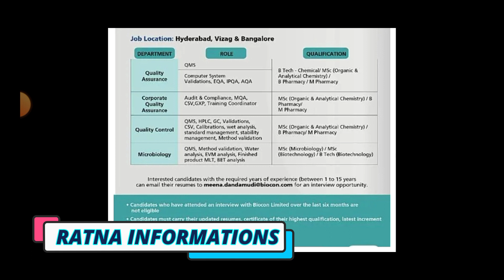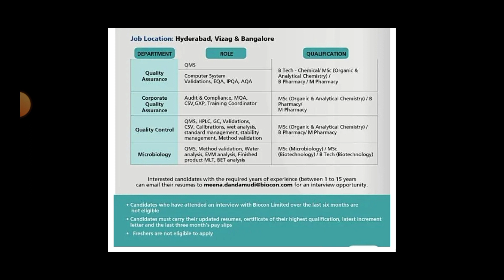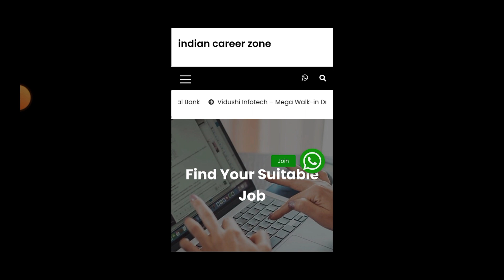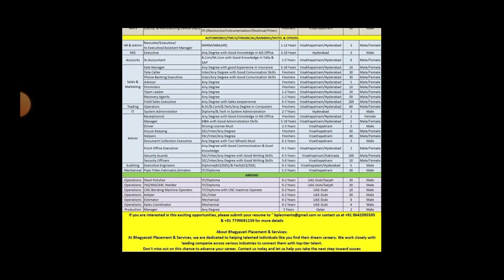Pharma Jobs in Telugu 2023 || Latest Pharma Jobs in Vizag & Hyderabad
male & female Jobs
pharmaceutical jobs
pharma job
top pharma jobs
govt jobs
apssdc jobs
telugu udyogalu
job news
Ratna informations